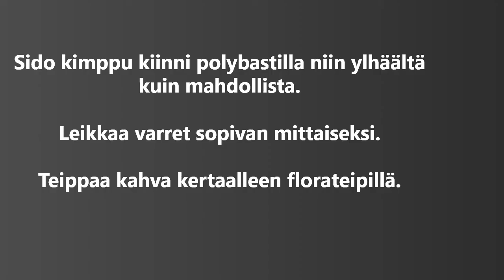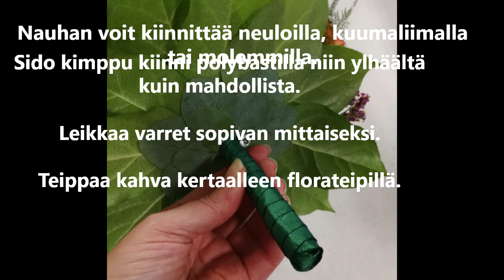Katkaistuinvarsin morsiuskimppu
Kuvakooste floristiikan opiskelijalle